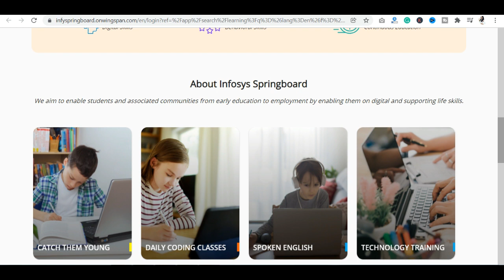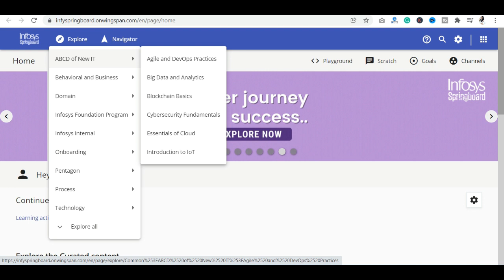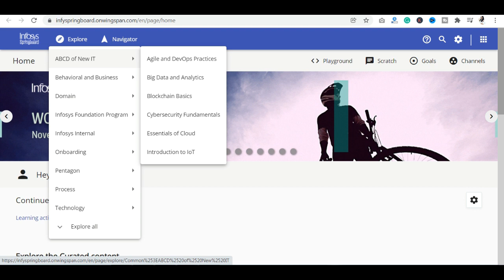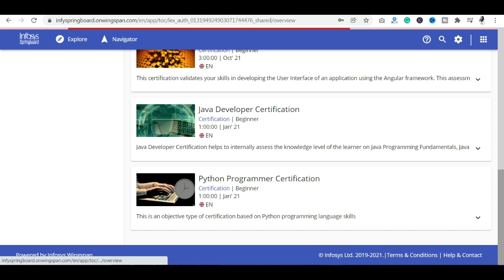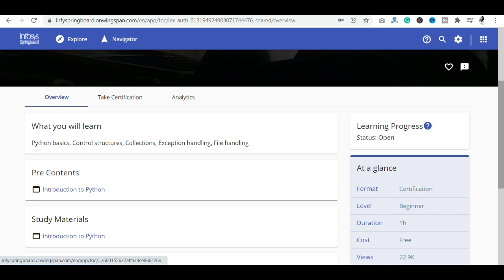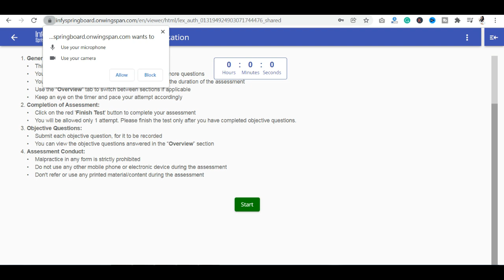Infosys Free Certification Courses | Infosys Free Courses with Free Certificate | Free Python Course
APPLY LINK ( mentioned in the video ):

►3 Free Government Certificate | National Level Certificates in 2 minutes | MSME | My Gov
►►►Some Verified Certificates that you can get in 2 minutes :

Infosys Certification
Infosys Springboard free courses
Infosys Courses For Students
Infosys Launches InfyTQ
Infosys to offer free online courses
Online Training courses with certificates
Online Professional Certificate Programs
 Digital Certification Program
Free Online Courses with certificate
infosys certification
free infosys courses
infytq registration 2021
infytq certification
infytq certification exam
infytq certification exam 2021
infytq exam registration
infosys free certification courses
infosys free courses
coursera free
infosys certification 2021
infosys certified software programmerurse
infytq python course
infosys free online courses with certificate
infosys free certification
infosys online free certification course
infosys certified python programmer
infosys python certification
infosys free online certification courses
infosys certified java programmer
infosys certification exam quora
infytq free online courses